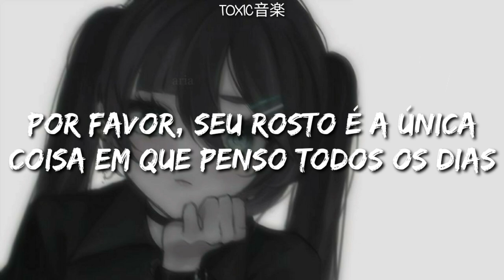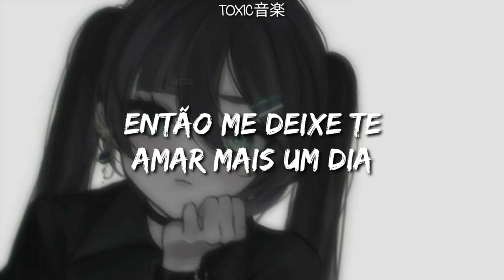envie essa música pra alguém que mereça ouvi-lá | Toxic音楽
📷 imagem: pinterest

Promovido por High Five Music

Letra:

Can you feel my heart brake baby
When I'm call you all day
Do you think we can fix this mess
'Cuz it feels like we're fading away

And I know that I haven't a minute to mind to me
But I promise that I had would change

Please your face is the only thing that's on my mind everyday

Do we fall into pieces
Or do we get back up again

Just know that I need you
So let me love you one more day

I'm not broken in the rain